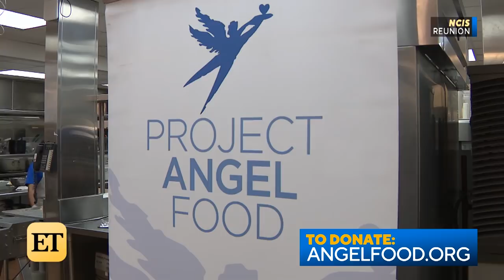See the OG Cast of NCIS Reunite 15 Years Later (Exclusive)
ET caught up with the cast, who virtually reunited to help raise money for Project Angel Food.